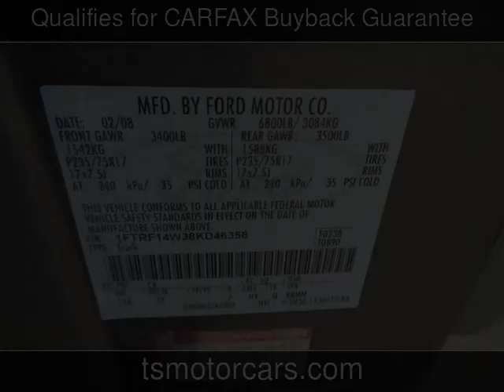2008 Ford F-150 XL Used Cars - Houston,TX - 2019-12-24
See more details about this used car This 2008 Ford F-150 XL with 136,879 miles is for sale at Texas Star Motors.